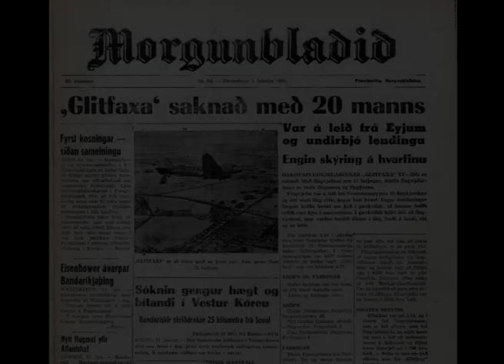Glitfaxaslysið 1951 - viðtal við Snorra Snorrason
Icelandic language interview only. No need for foreigners to watch this interview. Glitfaxaslysið 31. janúar 1951.  DC-3 flugvél flugfélags Íslands ferst út af Álftanesi í aðflugi að Reykjavíkurflugvelli.  Snorri Snorrason fyrrverandi flugstjóri var staddur á Reykjavíkurflugvelli þegar vélin var í aðflugi.  Hann man þennan dag vel.  Þetta viðtal var tekið fyrir myndina Íslenskir Atvinnuflugmenn, 14. mars 2007.  Snorri lést árið 2012.  Myndina gerðu Ingvar Mar Jónsson og Snorri Bjarnvin Jónsson.  Þetta viðtal var í aukaefni á DVD disknum sem gefinn var út 2007.